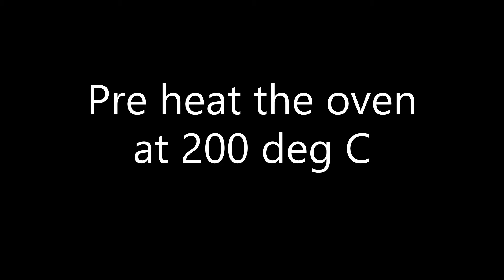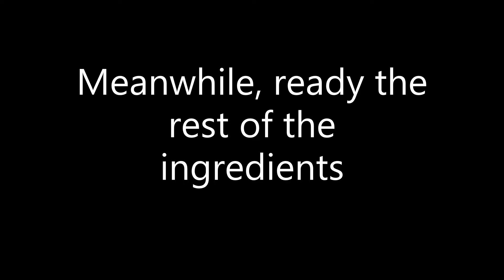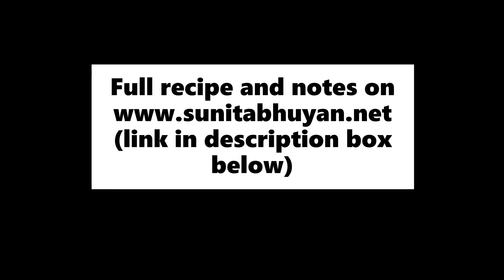Courgette - bilahi masor jool l Courgette (zucchini) - tomato fish curry l Assamese cuisine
This Assamese style fish curry is based on one of my childhood favourites made with pani lau (bottle gourd) and bilahi ( tomatoes). With bottle gourds not readily available here in the UK, I tried to recreate those memories by substituting it with courgettes (zucchinis). This is one of the most common Assamese style fish curries that I make here in the UK; it is comforting and is a piece of my childhood.
Check out the full detailed recipe and notes on my

You might also like to check out other Assamese Recipe videos from my channel; link to my dessert recipe YouTube playlist given below-